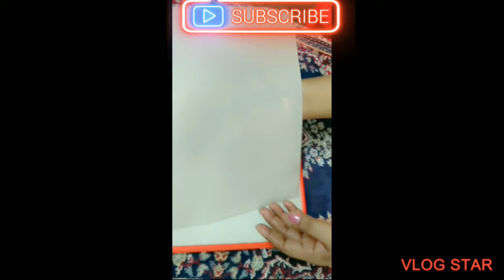roj marra me kam ane wali gharelu tips 💡💡 /apka kaam ek dam asan kar denge ye tips 💡